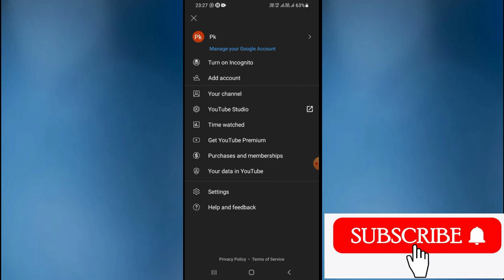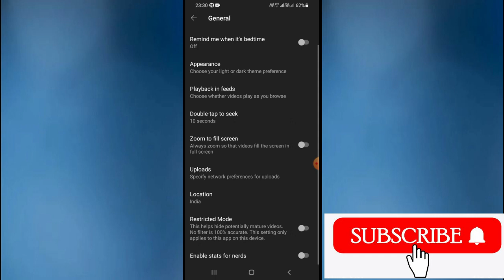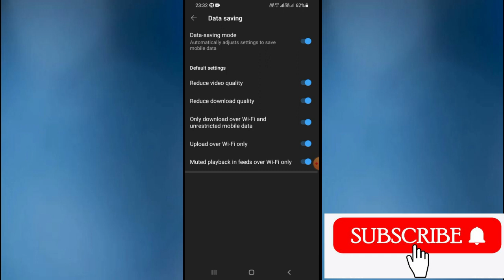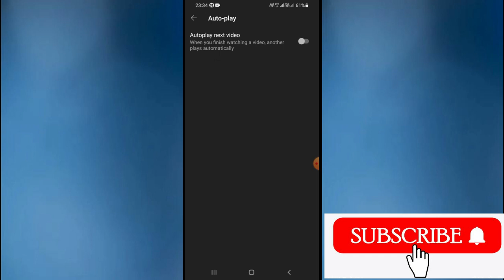Youtube settings 2023 |Youtube Setting kaise kare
Namaskar dosto aaj ki is video me apko youtube ki 4 setting ke baare me Baat karge ki Youtube Setting kaise kare ya Youtube ki 4 Settings 2022 or is Video me apko Youtube app ki Privacy Settings bhi dekhne ko milegi  aap Youtube Complete Setting 2022 apko is me dekhne ko milegi or aap youtube ki jankari or Youtube ki Puri jankari apko is video me dekhne ko milegi or aap jano ki How to youtube Setting in 2022 to aap is video ko pura Jarur dekhe apko kafi kuch Naya Sikne ko milega